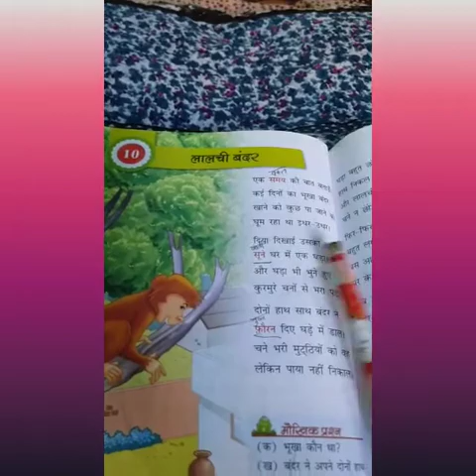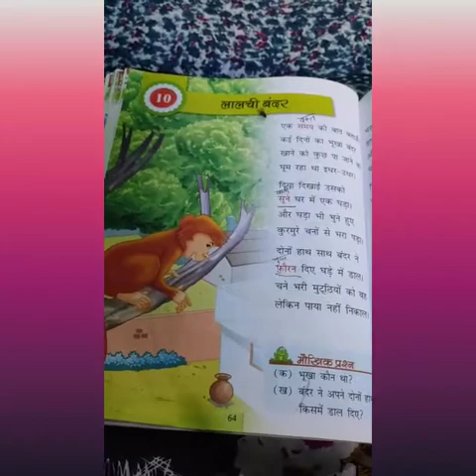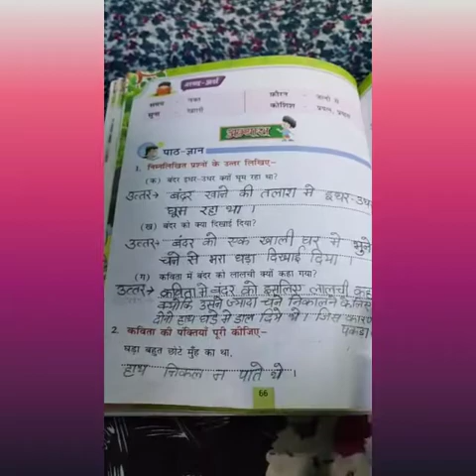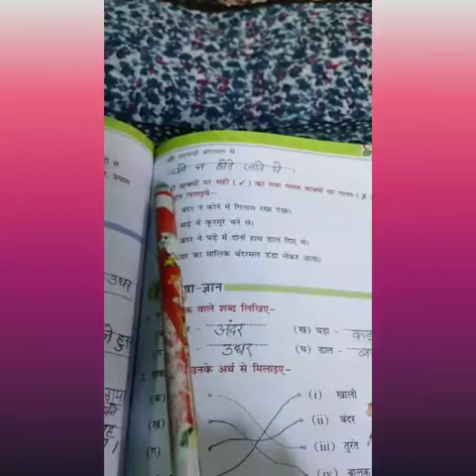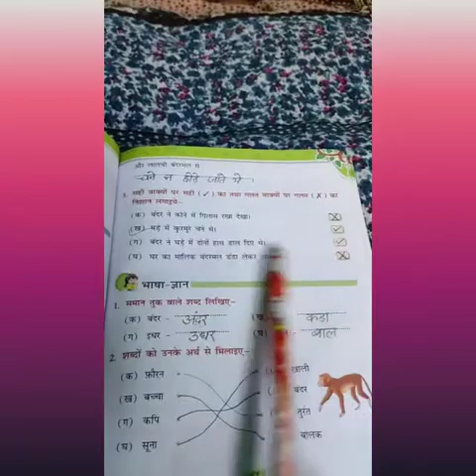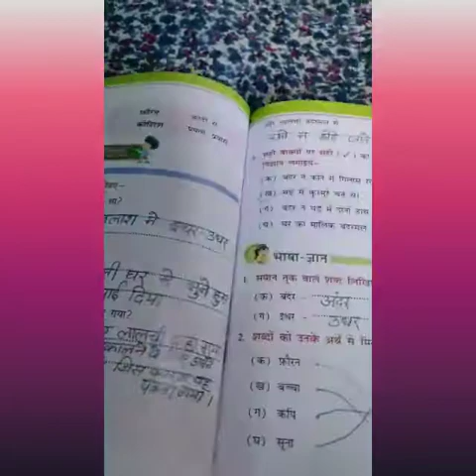Class 2nd Hindi Lesson no 10 Q ans part 2